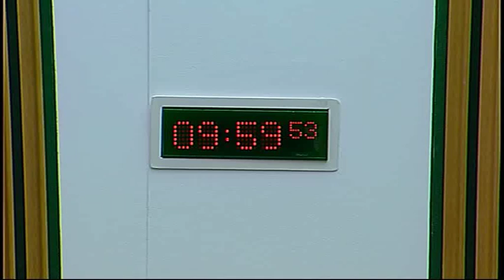Justice Committee - Scottish Parliament: 3rd November 2015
1. Decisions on taking business in private: The Committee will decide whether to take items 4 and 5 in private.

2. Inquiries into Fatal Accidents and Sudden Deaths etc. (Scotland) Bill: The Committee will consider the Bill at Stage 2.

3. Community Justice (Scotland) Bill: The Committee will take evidence on the Bill at Stage 1 from—

4. Community Justice (Scotland) Bill: The Committee will consider a draft Stage 1 report.

5. Work programme: The Committee will consider its work programme.